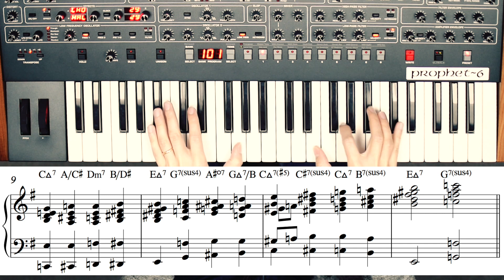J3PO REHARM ZEDD "The Middle"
a lil reharm I did for Zedd's song "The Middle" featuring Maren Morris and Grey. Enjoy!

Julian "J3PO" Pollack endorses NORD Keyboards, Dave Smith "Sequential" Instruments, and Strymon FX pedals.